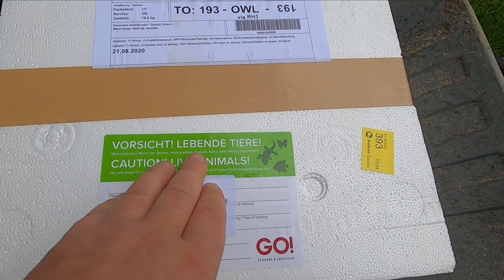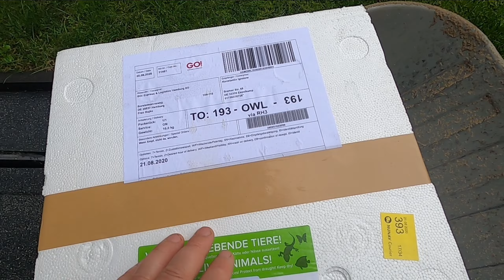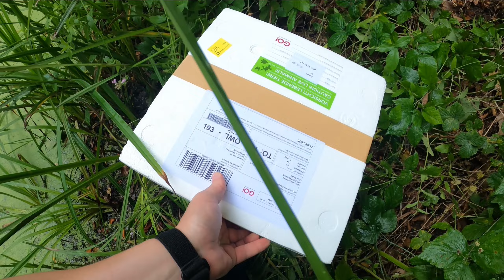Пруд на участке ,зарыбление пруда ,белый амур. Влог .Германия.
Видео в 2 к качестве. переключайте кому интересно
Привет всем друзья мои, ну вот и заказал я себе рыбу в пруд на участке, Белый амур , сегодня привезли,запускаем  и сразу отвечу на вопрос , как ест собака.
Всегда выражаю  только свою точку зрения.и не обязательно что мое мнение должно совпадать с вашим.
Не несу ответственности за полноту опубликованной информации, или же ошибки допущенные автором канала.